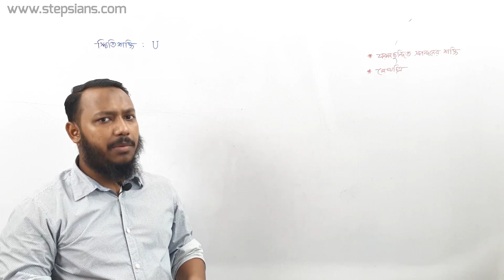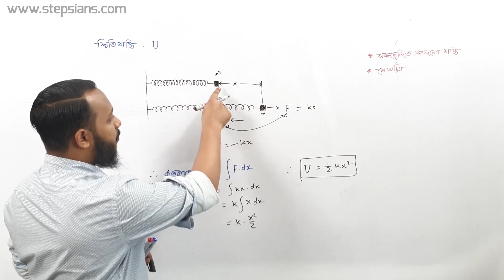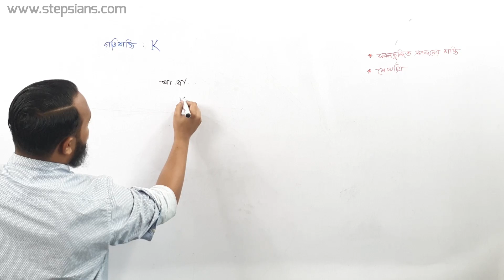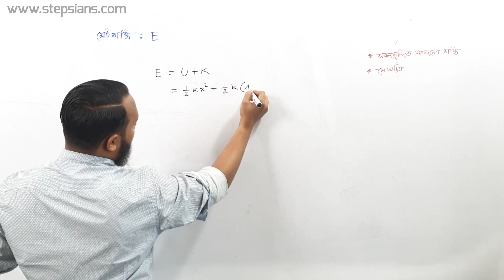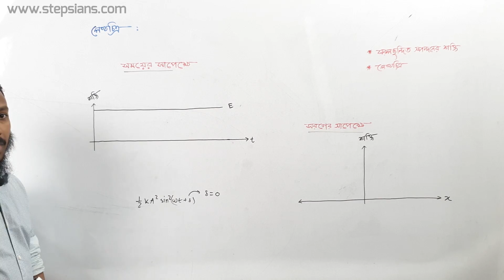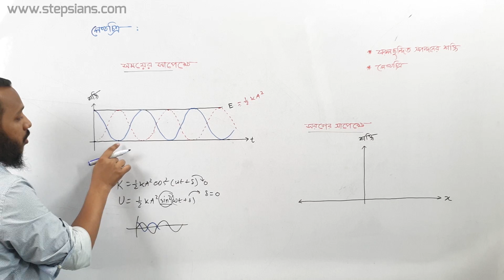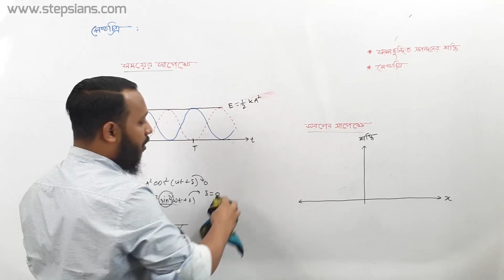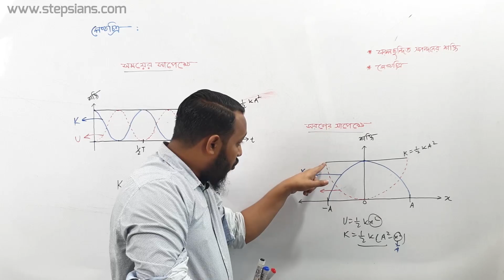06. Periodic Motion | পর্যায়বৃত্ত গতি | Physics 1st Paper | [HSC] STEPSians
Series: Periodic Motion | পর্যায়বৃত্ত গতি
Mentor: Md Zakaria
               Physics, University Of Dhaka